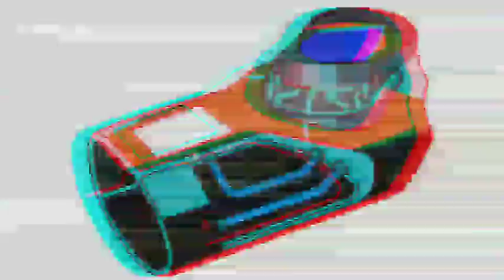Introducing Top 10 fan made Omnitrix which you must like || in hindi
NCS Credit :- ✔️

Credit :-

Cartoon network
Fandom
Shopro